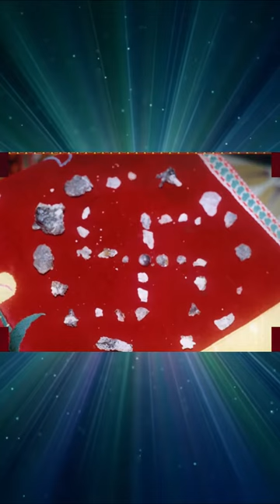03 06 Làm sao có xá lợi | nhanqualuanhoi httuyenhoa | Kim cang hét tập 2